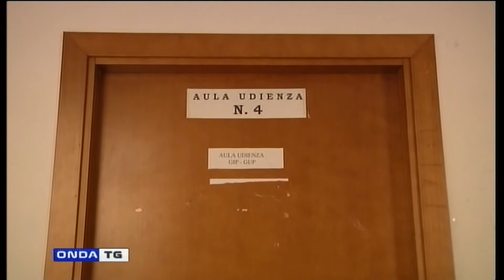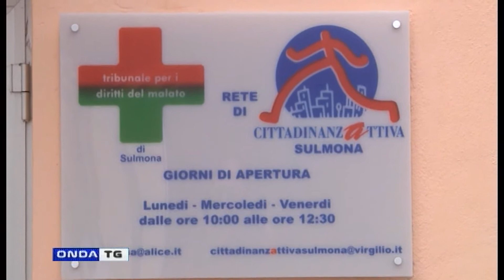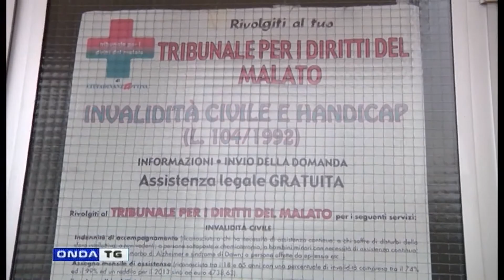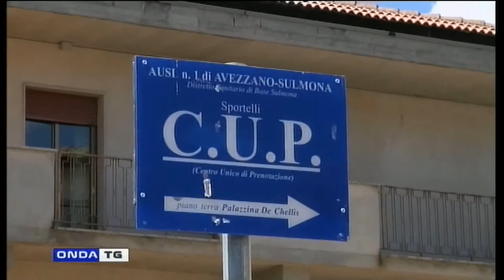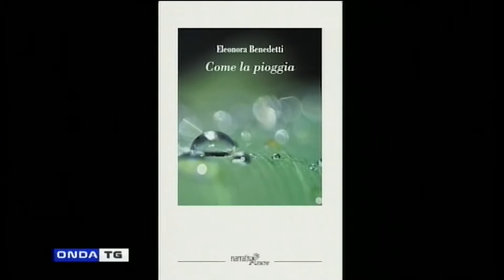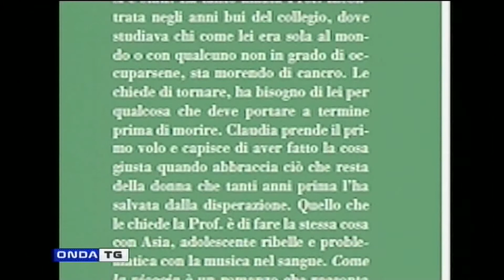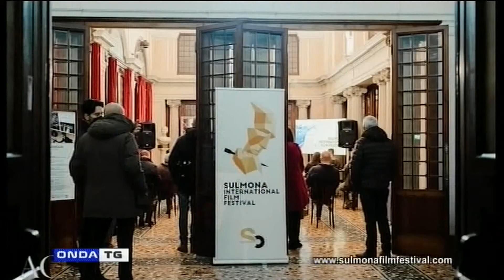TG GIORNO 16112021